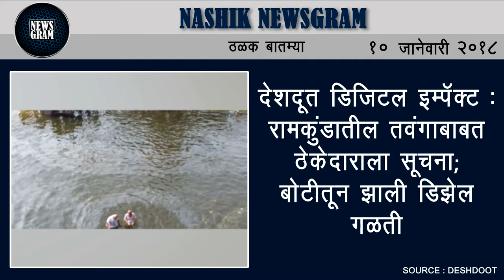Nashik Newsgram | Nashik News | Today's News Headlines | 10 January 2018